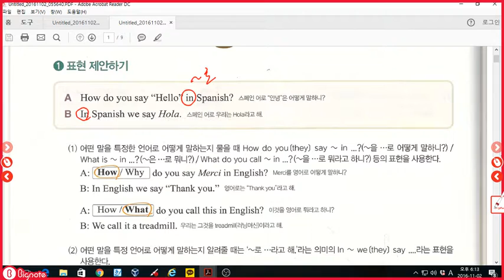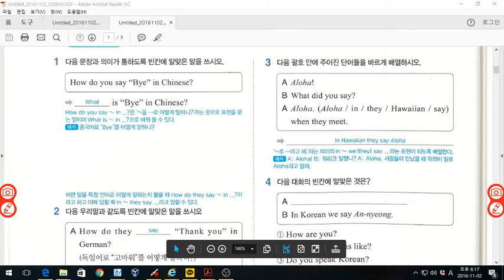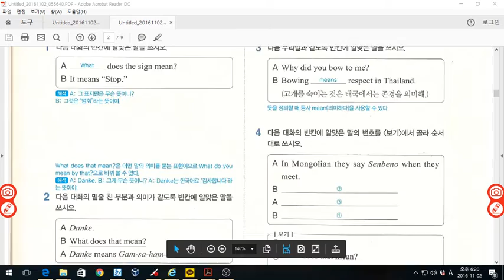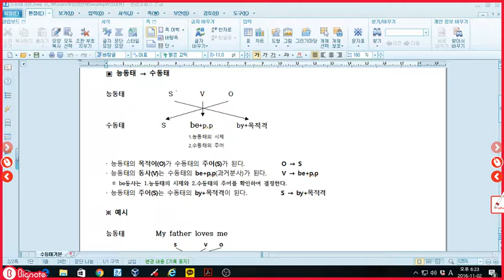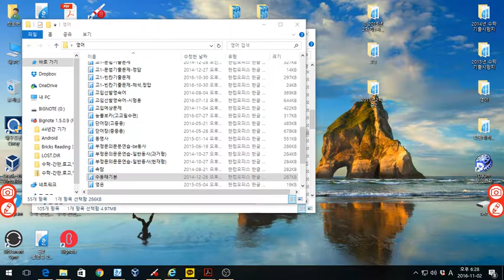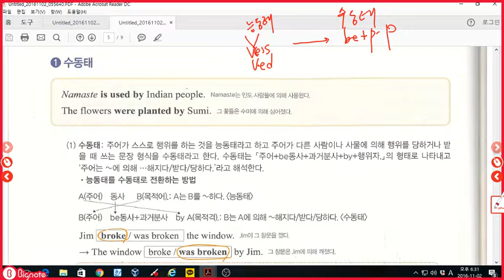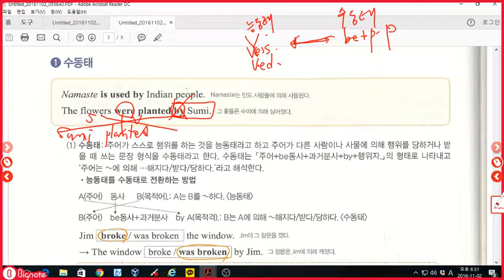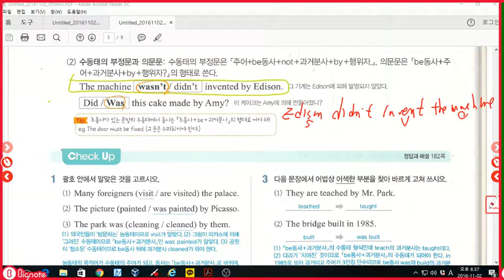중2-올백-천재(이재영)-9과-표현,문법